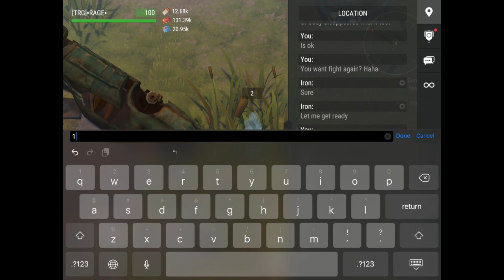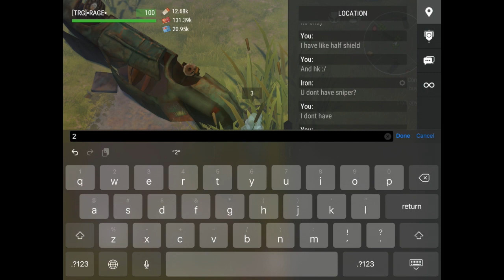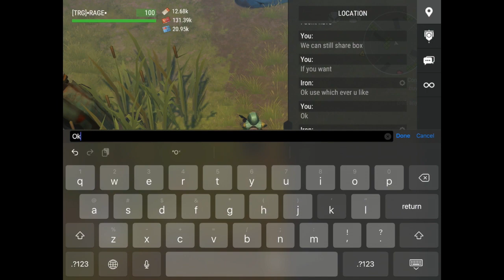Highlights 11, Well I tried